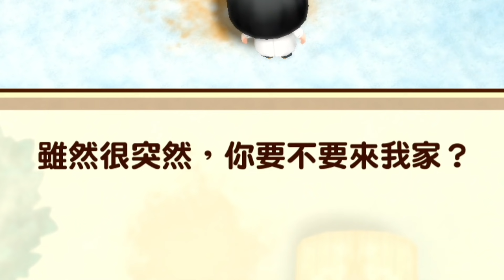【喳牧場EP.26】終於要結婚...等等 搞錯什麼了!!!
希望這部影片能為你帶來歡笑:))按個喜歡和訂閱支持一下吧！